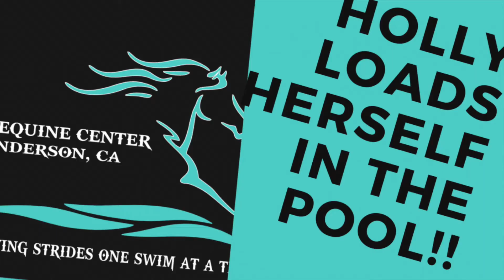Holly Loads herself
Holly loves to swim so much that she loaded herself!